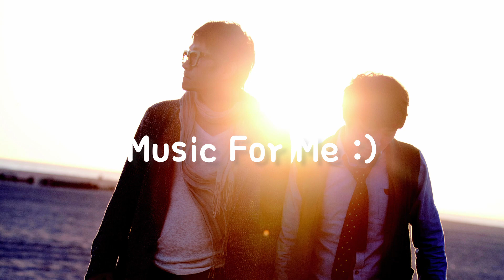[Playlist] "그 남자 그 여자"ㅣ바이브 (VIBE)ㅣ너를 위한 음악, Music For Me :)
너를 위한 음악, Music For Me :)
[MUFOME] Playlist_118

00:00 바이브 - Promise U
04:03 바이브 - 미워도 다시 한번
08:15 바이브 - 오래오래
12:16 바이브 - 사진을 보다가
16:52 바이브 - 그 남자 그 여자 (Feat. 장혜진)
21:25 바이브 - 술이야
25:30 바이브 - 다시 와주라
30:30 바이브 - 미친거니
34:30 바이브 - 해운대 (Feat. 강민경 Of 다비치)
39:02 바이브 - 1년 365일 (Feat. 거미)
44:07 바이브 - 가을 타나 봐
47:59 바이브 - Not A Love
52:09 바이브 - 이 번호로 전화해줘
55:23 바이브, 소향 - 사랑하는 척